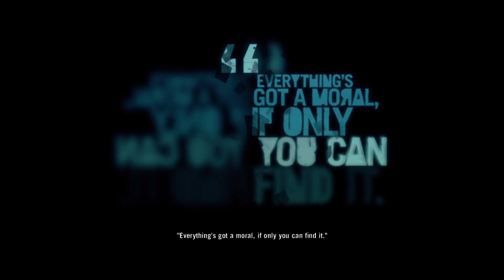Far Cry 3 Part 11 | Walkthrough | Gameplay | Full Game | No Commentary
Far Cry 3 Part 11 | Story | Adventurer | No Commentary

00:00 Progress Report
00:16 Triple Decker
11:55 Defusing the Situation
20:09 Deepthroat
25:27 FAIL
25:37 Died and Died Again
28:29 Resume Deepthroat
31:44 All In